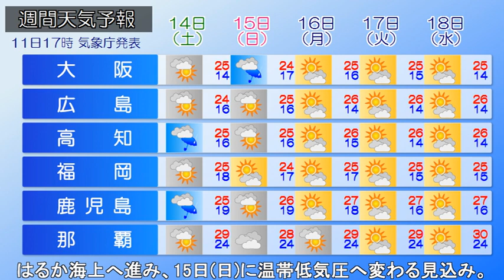2023/10/12 全国の天気予報 朝 全国的に秋晴れ 台風15号はマリアナ諸島を北上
大陸から高気圧が張り出しています。
今朝(12日)は北日本で冷え込みが強く、北海道の川湯は-1.0℃、岩手県薮川で-0.9℃の最低気温を観測しています。

きょうは移動性の高気圧に覆われ、全国的に晴れる所が多いでしょう。予想される最高気温は西～東日本で25℃前後、北日本では20℃前後まで気温が上昇する見込みです。
朝晩の寒暖差で体調を崩さないようお過ごしください。

一方、大型で猛烈な勢力の台風15号は、マリアナ諸島を北上。小笠原では強まる雨や風に注意が必要です。
この先は、台風15号が進路を北東よりに変え、足早に日本のはるか海上へ進み、15日(日)に温帯低気圧へ変わる見込み。